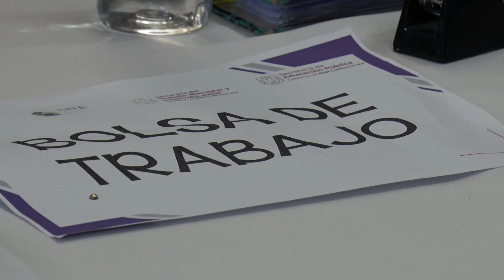127 sudcalifornianos trabajan en el extranjero por parte del Servicio Nacional de Empleo🧳.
LaNota con Rebeca Castro: 127 sudcalifornianos trabajan en el extranjero por parte del Servicio Nacional de Empleo🧳.